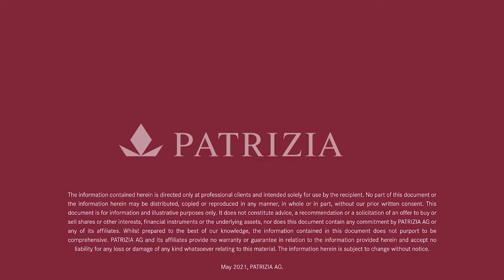The power to create a better tomorrow (short version) | PATRIZIA AG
Together, Julia, Mahdi and Marcelo see things others don’t. Leading PATRIZIA’s Investment Strategy and Research team, they use big data to deliver long-term value – and a more sustainable future for all. PATRIZIA – impact investing since 1984. See how we use big data to make a positive impact